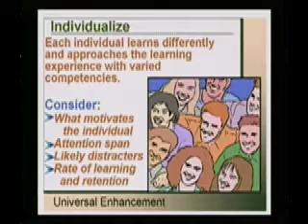Instructional Strategies 2: Individualize